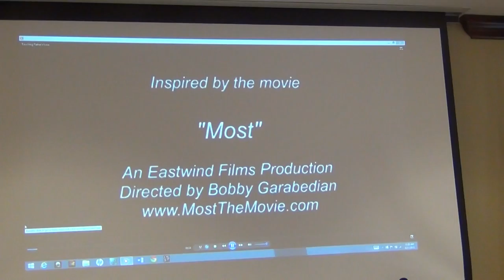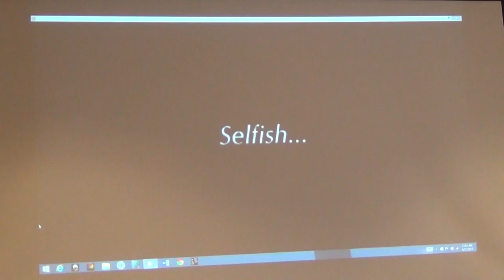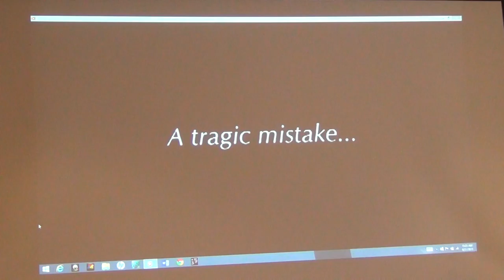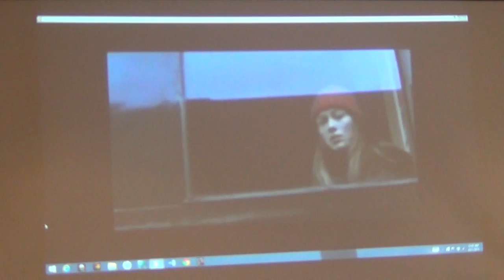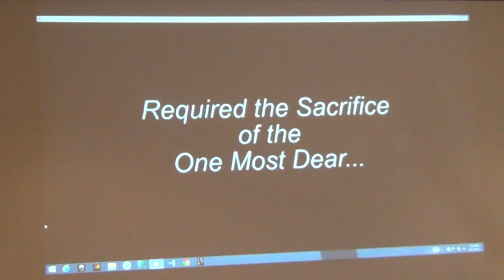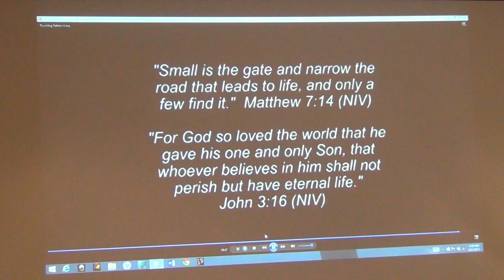"A Father's Love", Lk. 15:11-32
Rendered by our own Co Pastor, Fannie Thomas, on Father's Day at, Covenant Restoration Christian Fellowship.